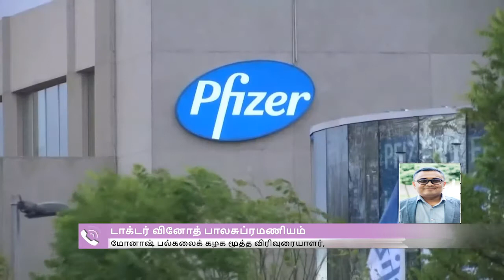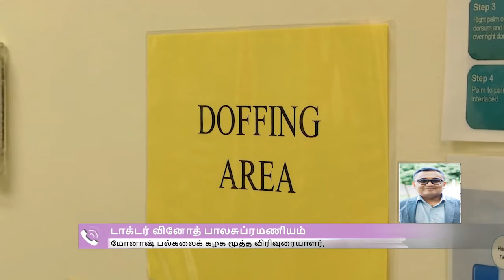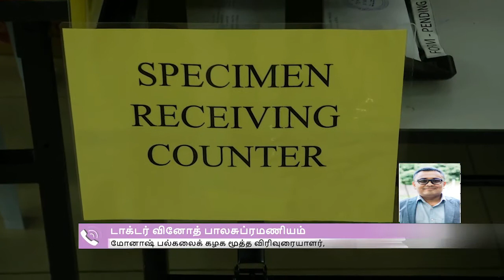VAKSIN COVID-19 MENUKAR DNA? - DR.VINOTH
கொவிட்-19 தடுப்பூசி மரபணுவை மாற்றுமா? - டாக்டர் வினோத்